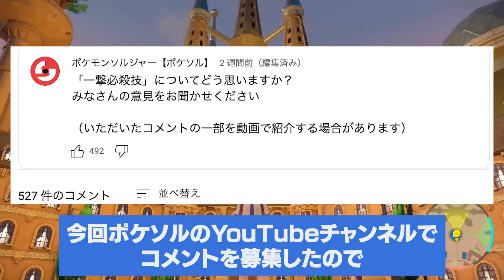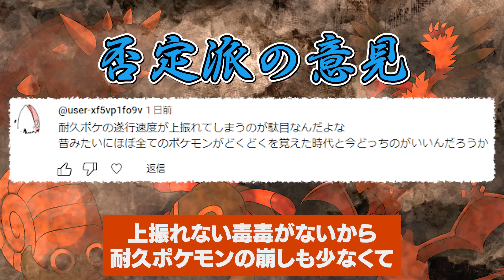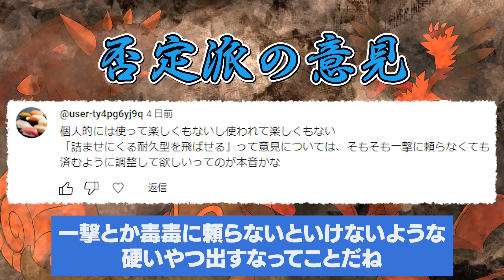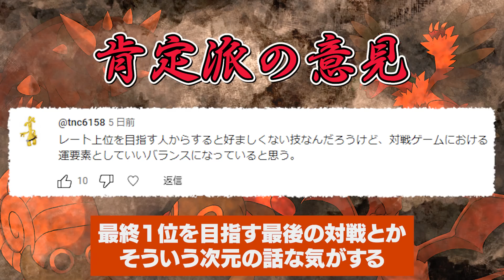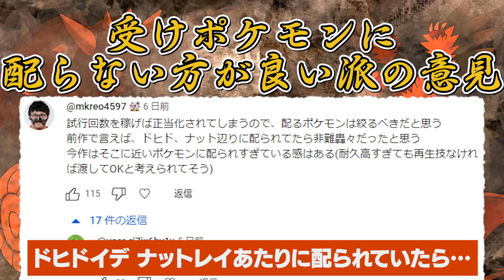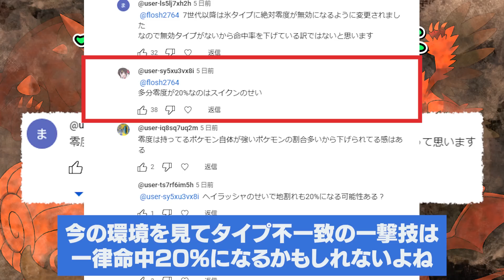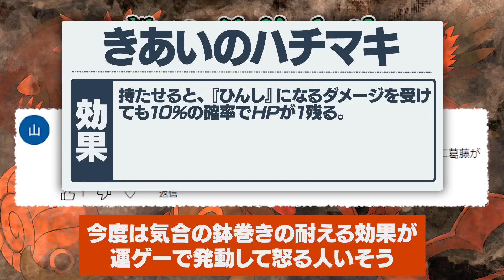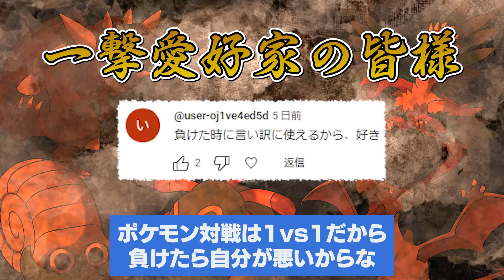第１回ポケモン廃人世論調査『一撃必殺について』